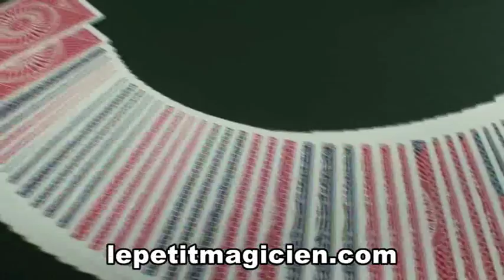Tally ho Gaff deck